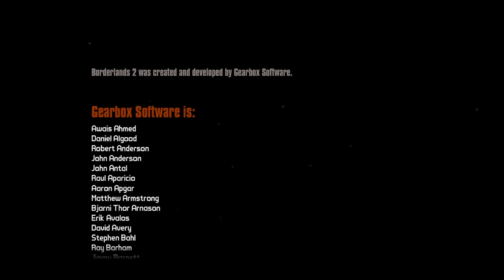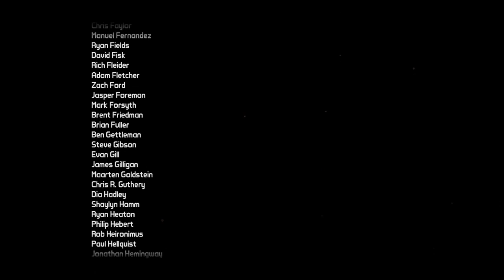Borderlands 2 Final Boss! - Killing Jack and the Warrior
Description: Haydz and Goldz finishing the game on normal difficulty, And we get to hear Jacks finial words.